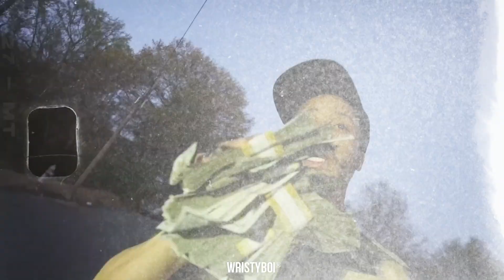[FREE] Lil Baby Type Beat - Grace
Purchase to use on digital platforms such as YouTube, iTunes, Spotify, Apple Music,  etc.

Must Credit:  [Prod. WristyBoi x Audiovista & Luxury]